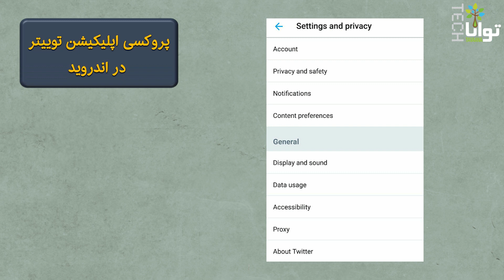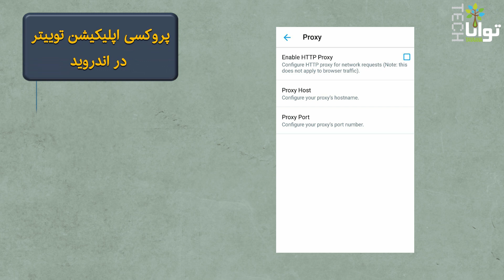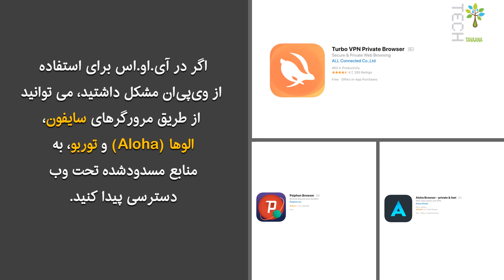چگونه از پروکسی در توییتر استفاده کنیم؟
توئیتر یکی از شبکه‌های محبوب و پرطرفداراست که کاربران و فعالان زیادی در آن فعالیت می‌کنند.
در این برنامه با نحوه استفاده از پروکسی برای توئیتر آشنا می‌شویم.